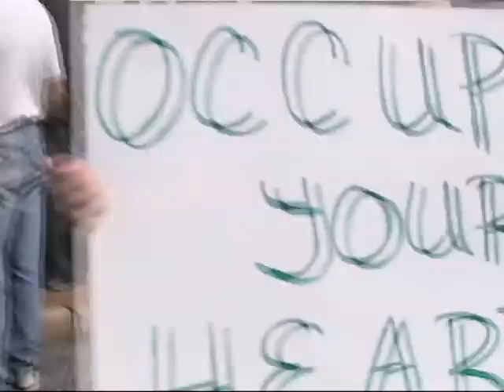Day Three - Occupy The MidWest Conference - 3.17.12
Occupy The MidWest Regional Conference - Spring 2012 - Day Three
St. Louis, MO - March 17, 2012

Occupiers from around the MidWest gathered in St. Louis, MO to participate in a weekend full of teach-ins, peaceful marches and rallies, general assemblies, and fellowship.

Day Three was St. Patrick's Day! After a short morning of teach-ins, conference occupiers boarded school buses and headed to the Wells Fargo Advisors building for a pre-parade peaceful demonstration along with other local community organizations. After the rally, Occupy The MidWest marched a few blocks to join the St. Louis St. Patrick's Day Parade.

Later that evening at Off Broadway, proposals were made at General Assembly, everyone enjoyed a meal provided by the totally awesome Occupy St. Louis food group, and listened to inspiring speakers and riot folk artist Ryan Harvey.